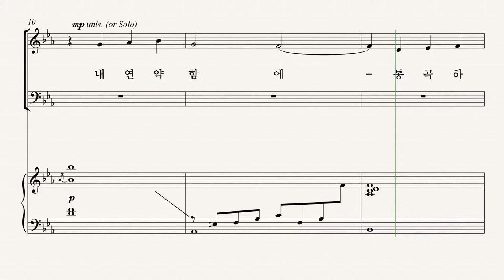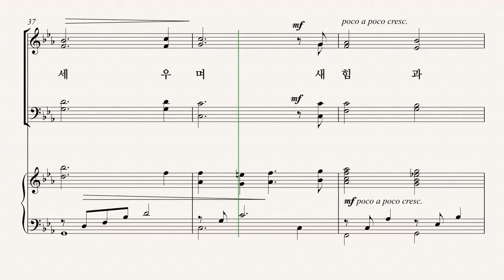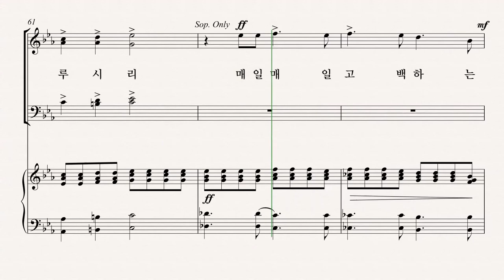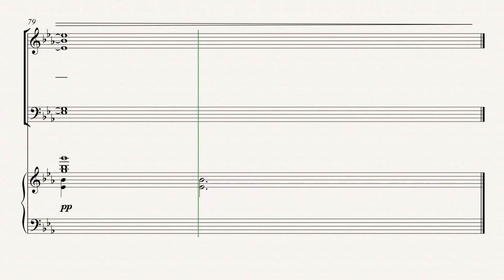[유빌라테] 유빌라테 명품성가 35집 '내 연약함에 통곡하고' - Soprano